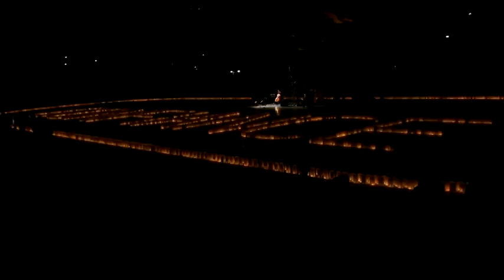19 03 2015 Relais pour la Vie a la Coque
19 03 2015 Relais pour la Vie a la Coque